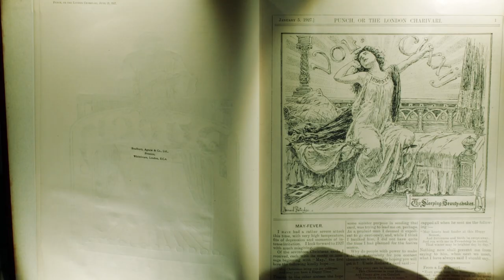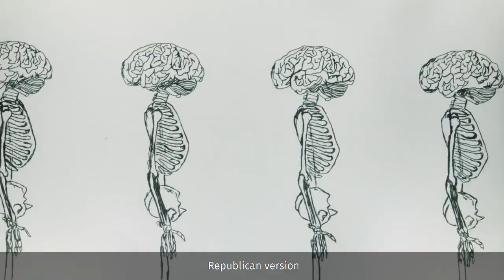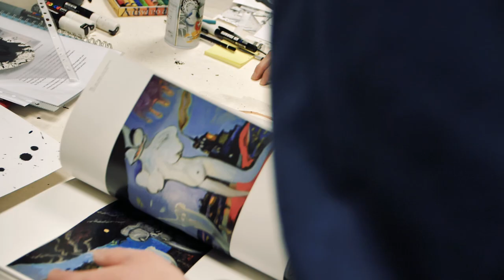Liam Dunne: Rolling with the Punch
Swansea artist Liam Dunne talks about his new animated project.

Dunne’s practice explores human relationship with power, the complexities it brings to everyday surroundings and life, within his work. Often these are framed instances that would go unnoticed in their original context. His interest in unintentionally referencing social injustices, with recent works, his focus is on wide scale complexity of subjects in a multi-layered way forming a constellation or as he puts it a “Visual Shitstorm”. In this way he uses a visual vocabulary that addresses many diverse social and political issues.